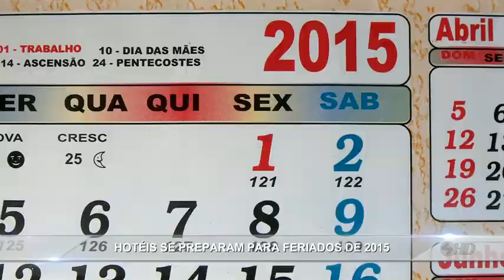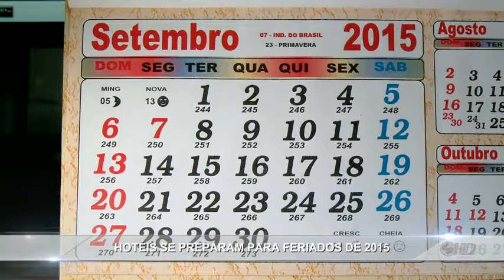Manchetes Noticidade - TV Sorocaba 05-01-15 (Parte 02)